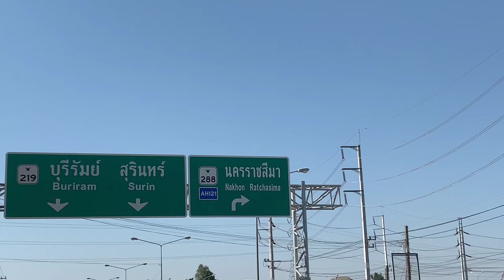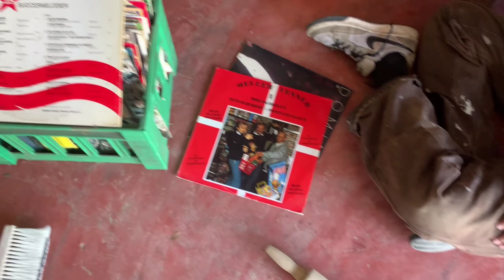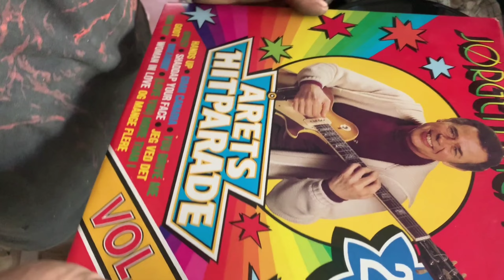custom honda wave 125 i เครื่องยนต์ pgm-fi K&KCustomEP:150ฮอนด้าเวฟ125หัวฉีด custom bobber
ยิงเฟรมใหม่ทั้งหมด จับถังบังโคลน การวางป้ำติ๊กใว้ด้านนอก ตัวเครื่องเป็นเวฟ125 หัวฉีด รถแม่บ้านสายประหยัด
custom bobber และพาไปบุกโกดังของเก่าเรโท รถม้า ของวินเทจ ยุโรป ฝากติดตามด้วยนะครับ